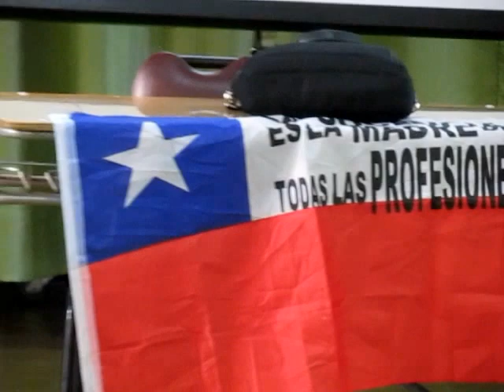Docentes movilizados a 1 día de votación de Diputados por Carrera Docente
21 de julio 2015.- A 24 horas de tener lugar la sesión de la Comisión Educación de la Cámara de Diputados, un reducido grupo de profesores sancarlinos se reúnen firmemente para dialogar en torno a lo que puede ser el resultado de la votación y el gran tema de fondo que es LA EDUCACIÓN CHILENA. Más imágenes en facebook San Carlos Noticias Fotos y vídeos: LGR